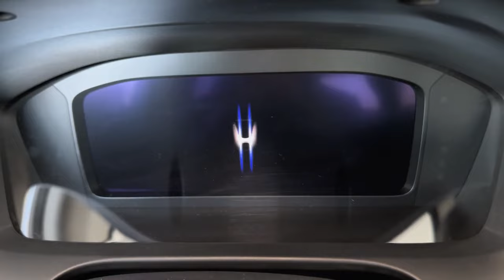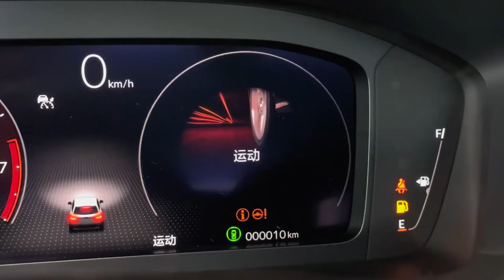Honda HR-V 2023 in-depth Walkaround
Introducing the 2023 Honda HR-V Sport with its impressive specs and features. This compact SUV runs on regular unleaded fuel and offers fuel efficiency of 25 MPG in the city and 30 MPG on the highway, with a combined MPG of 27. With a range of up to 350.0 miles in the city and 420.0 miles on the highway, you can embark on longer journeys without worry. The HR-V Sport is equipped with a 2.0 L inline 4-cylinder gas engine that generates 158 horsepower at 6,500 rpm and 138 lb-ft of torque at 4,200 rpm. Featuring a double overhead cam (DOHC) design with variable valve timing, it delivers a smooth and responsive driving experience.

This Honda HR-V Sport comes with a continuously variable-speed automatic transmission and all-wheel drive capability, ensuring excellent traction and control in various road conditions. The inclusion of descent control further enhances its off-road capabilities. The HR-V Sport offers a comfortable ride thanks to its four-wheel independent suspension and front and rear stabilizer bar.

In terms of dimensions, the HR-V Sport measures 179.8 inches in length, 72.4 inches in width (excluding mirrors), and stands at 63.8 inches in height. With a wheelbase of 104.5 inches, it provides ample interior space for passengers, boasting an EPA interior volume of 123.1 cubic feet. The cargo capacity with all seats in place is 24.4 cubic feet, expandable to a maximum of 55.1 cubic feet when the seats are folded down. With a turning circle of 37.0 feet and a ground clearance of 7.3 inches, the HR-V Sport offers maneuverability and versatility for urban and outdoor adventures alike. It weighs in at 3,311 pounds, ensuring a solid and stable presence on the road.